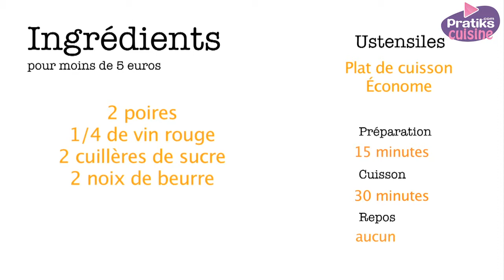Comment cuisiner des poires au vin pour moins de 5 Euros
Nous vous montrons comment cuisiner des poires au vin pour un budget de moins de 5 Euros.

Pour cela, il vous faut :

- 2 poires
- 1/4 de vin rouge
- 2 cuillères de sucre
- 2 noix de beurre

Bien laver les poires, et à l'aide d'un économe, évidez le centre de chaque fruit en évitant de les traverser complètement, puis placer les poires dans un plat au four.
Au centre de chaque pomme, insérer une cuillère de sucre. Ajouter une noix de beurre, et verser 1/4  de vin au fond du plat, puis placer au four 30 minutes.

À bientôt sur Pratiks !